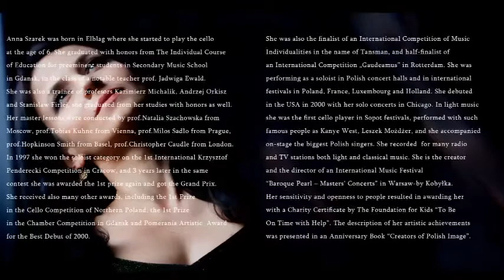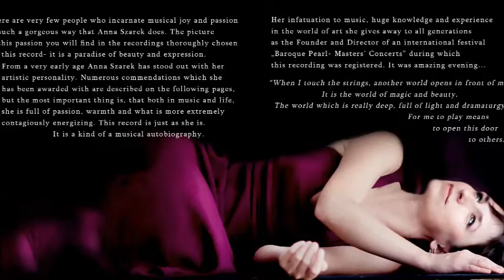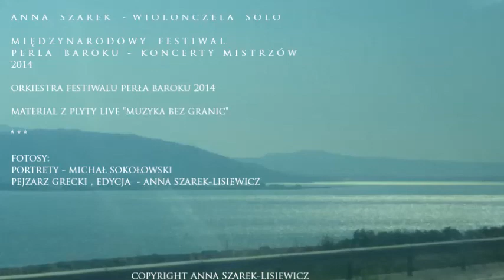RACHMANINOV VOCALISE / ANNA SZAREK cello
live recording
International Music Festiwal Baroque Pearl - Masters' Concerts

/perlabaroku.pl/